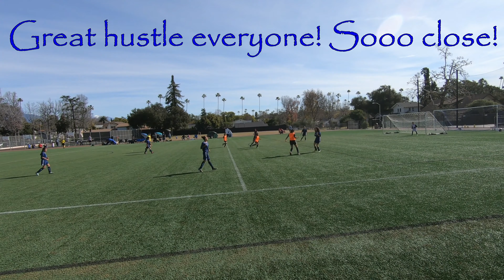2019 AYSO All Stars Game 5 Boyle Heights vs Alhambra 012719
2019 AYSO All Stars Game 5 012719
Boyle Heights Win vs Alhambra
Score 2-0